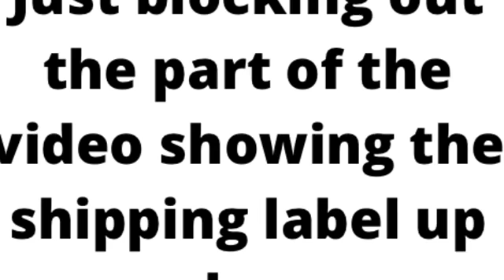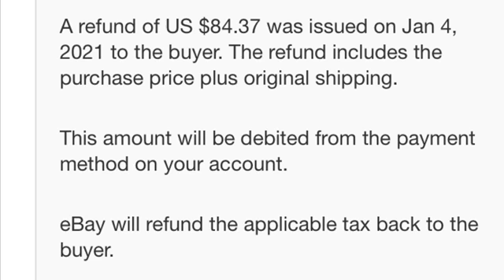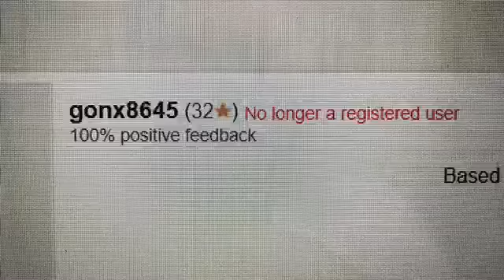Got scammed big on Ebay... not the first time, and likely not the last...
Welcome back to Caroline's Closet - just sharing some of the pitfalls of on-line resale... part of the business, even for seasoned sellers.

Please, share your horror stories in the comments... has this ever happened to you?